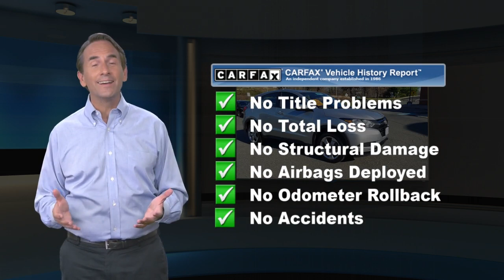Certified 2016 Honda HR-V LX, Annandale, NJ P9793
Clinton Honda

[RLVID:4718:3c07a44280f2d760:d546de25eac574de:1]